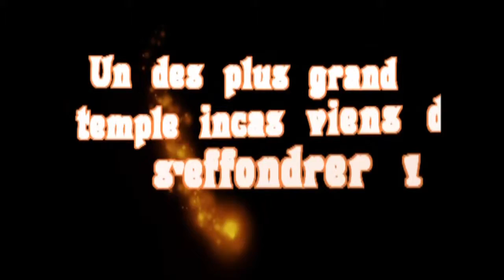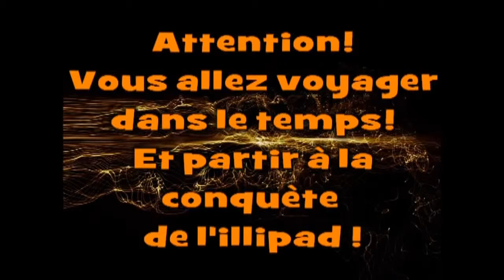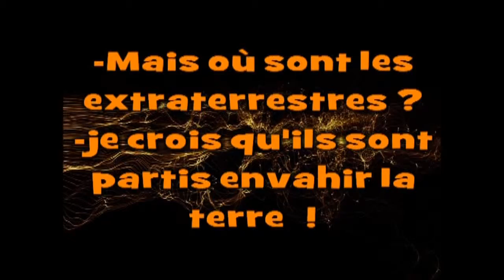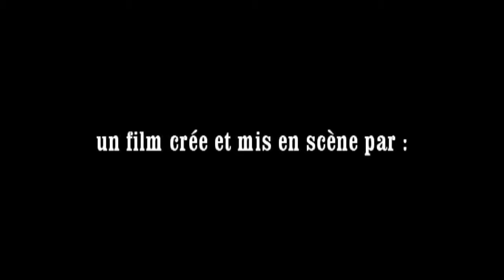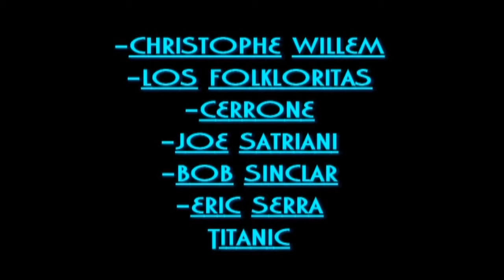dessin animé amateur : world street center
Le titre "WORLD STREET CENTER" veut dire "LA RUE DU CENTRE DU MONDE", ce qui signifie un voyage dans le temps où on passe du passé au futur mais aussi par le présent :

- Incas

- Americains

- Extra terrestre

Les trois peuples ont construit des tours qui resteront dans l'histoire :

- Temple

- Tours jumelles

- Tour sacré